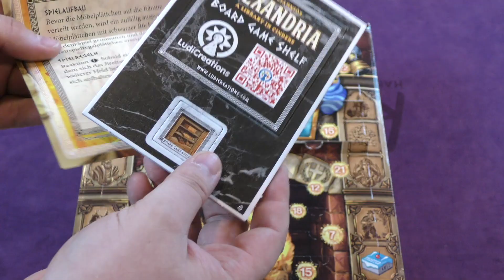Tom's Advent Calendar Unboxing Video - December 4, 2017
Tom Vasel opens the daily promo in the 2017 Brettspiel Adventskalender by Frosted Games!